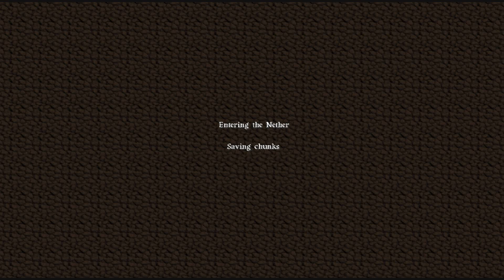Let's Play Minecraft #079 - Disco! [Deutsch] [HD]